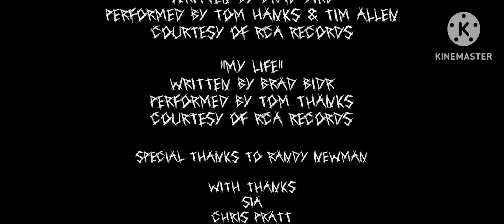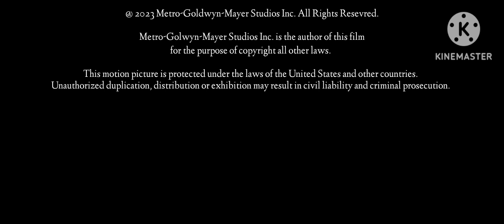MGM/UNIVERSAL STUDIOS (2023) CLOSING